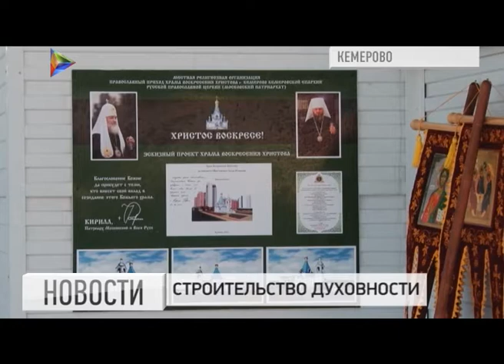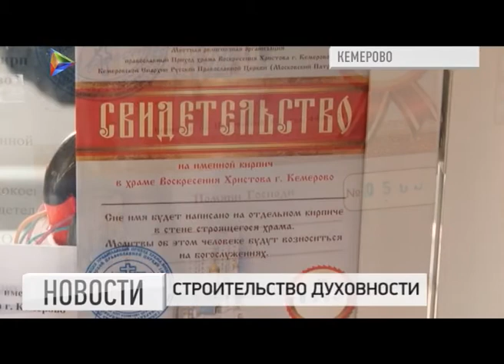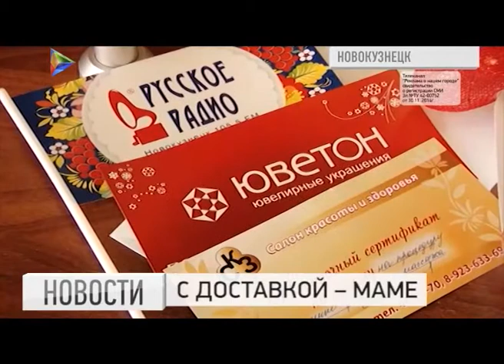Новости 6 03 2015